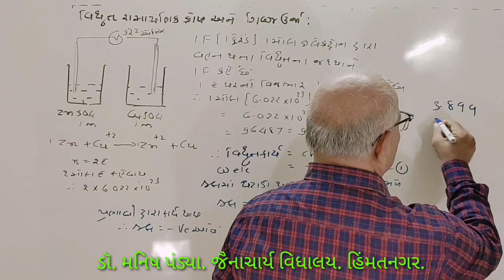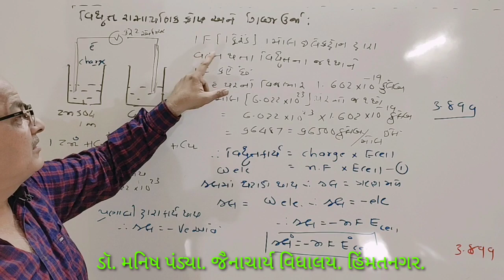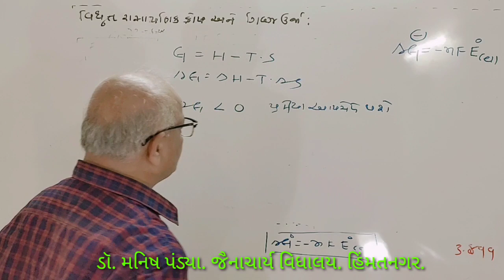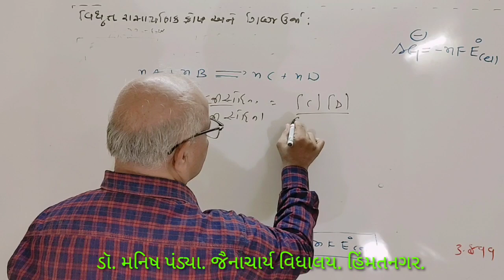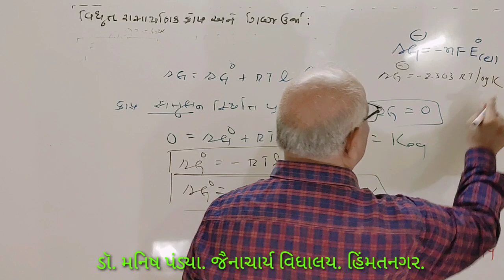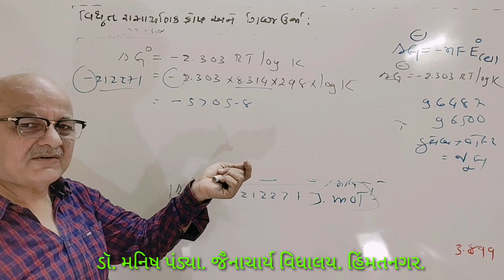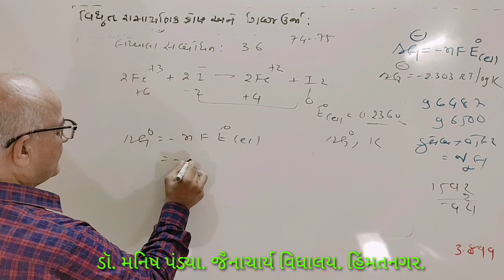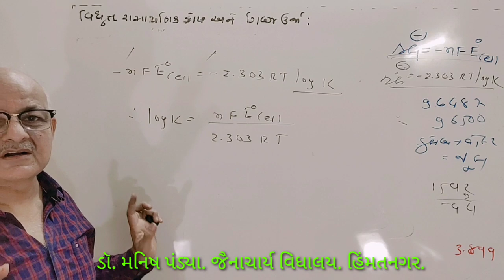ઘો-૧૨ રસાયણવિજ્ઞાન. પ્ર-૩. લે-૯ વિધુત રાસાયણિક કોષ અને ગિબ્સ ઉર્જા . ડૉ મનિષ પંડયા.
in this lecture cell potential and Gibb's energy relation derived and relation of Gibbs energy e and equilibrium constant equation derived and thir examples are are calculated.